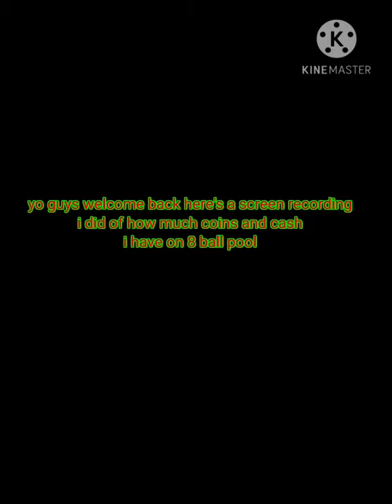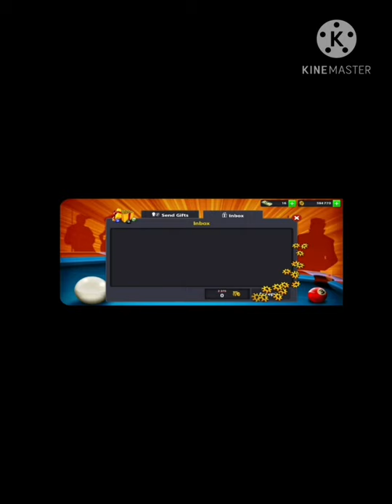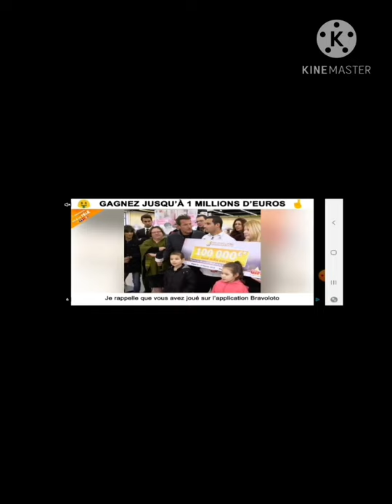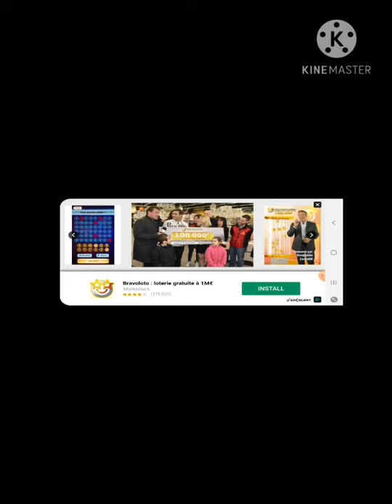showing my coins and cash on 8 ball pool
my coins and cash on 8 ball pool